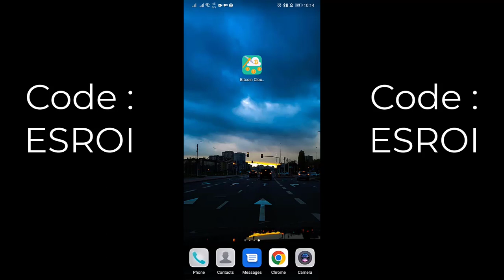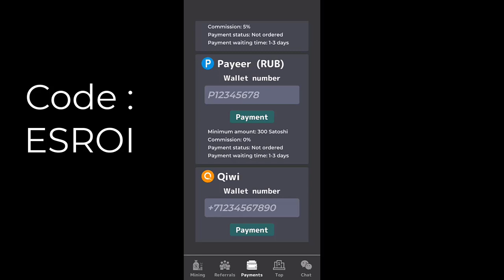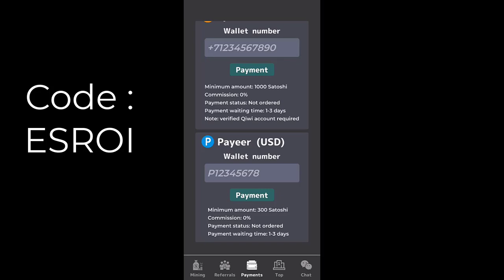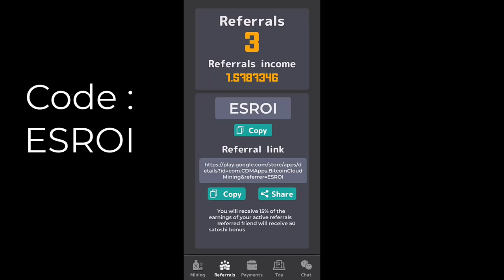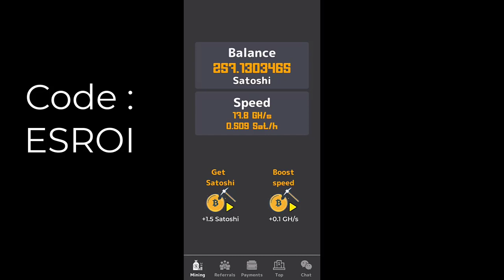والله اسهل تطبيق لربح المال مجانا 2023💰 | تطبيق خرافي لكسب مدخول ✅ | اربح يوميا 20$ الى 50$ دولار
رابط تسجيل في التطبيق:✅